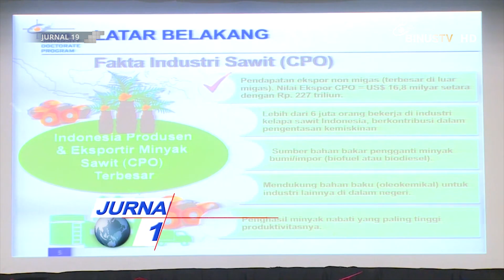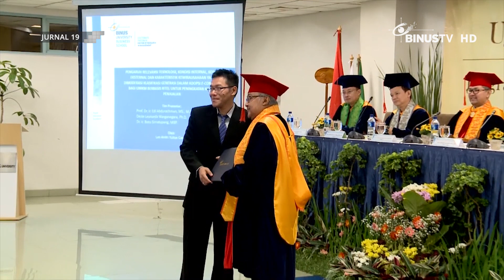[Liputan] Sejumlah Lulusan Doktoral BINUS University dengan Predikat Cumlaude